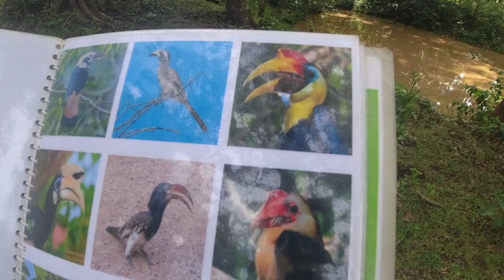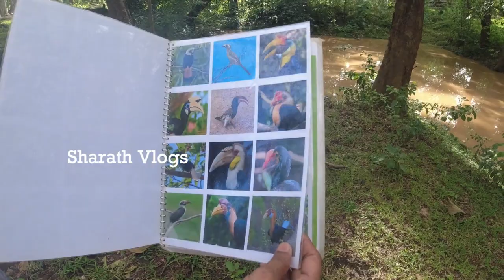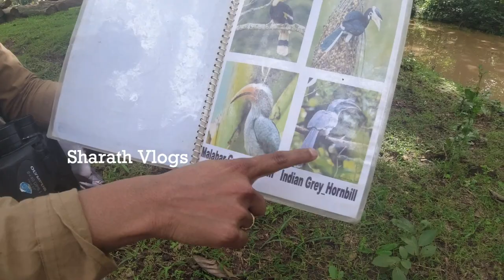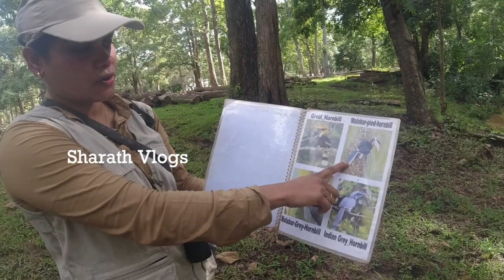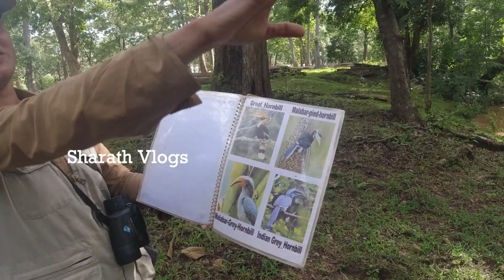A Day With Bird Watcher | Unknown story of ಪುನೀತ್ ರಾಜಕುಮಾರ್ Visiting Dandeli | Sharath Vlogs Kannada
Part 1 .!!